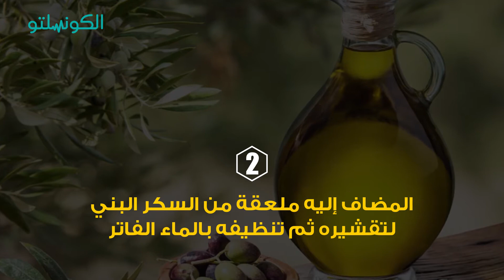5 نصائح تحمي بشرتك من الجفاف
5 نصائح تحمي بشرتك من الجفاف